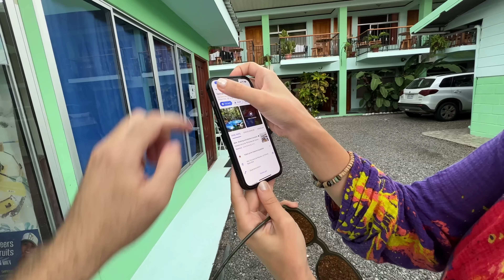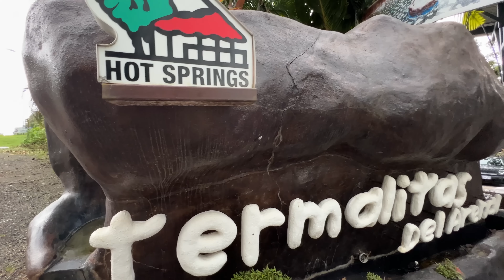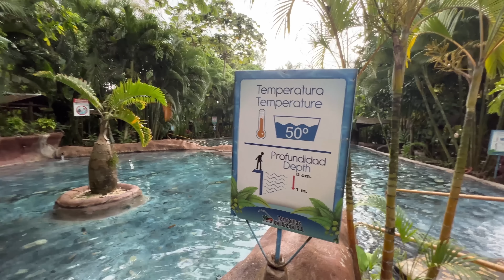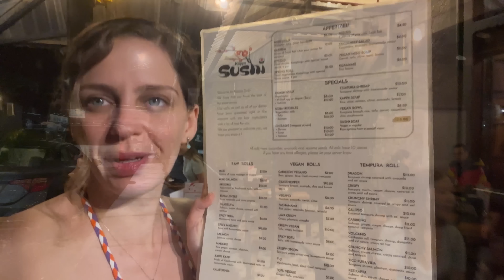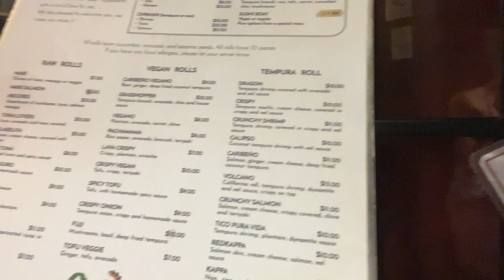Bu Ülkede Mutsuzluk YOK! Unutamadığım Gün - Kosta Rika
Herkese merhaba  🙋‍♀️ Dünya turunda doğum günüm devam ediyor. Dünya'nın en mutlu insanlarının yaşadığı Kosta Rika, resmen aktivite cenneti. Yağmur yağarken sıcak su havuzlarına girmek, mükemmel bir zipline rotasına katılmak, bana unutamayacağım bir doğum günü yaşattı. ☺️ Ben bu videoyu çekerken aşırı keyif aldım. Umarım siz de keyifle izlersiniz.
Daha çok video üretebilmek için destekleriniz benim için çok önemli. ☺️  Güzel bir pazar günü olsun herkes için 🙋‍♀️
İÇERİK:
00:00 İntro
01:06 Kosta Rika'da termal havuzlar
12:44 Zipline yapıyorum
20:37 Kayalardan iniş